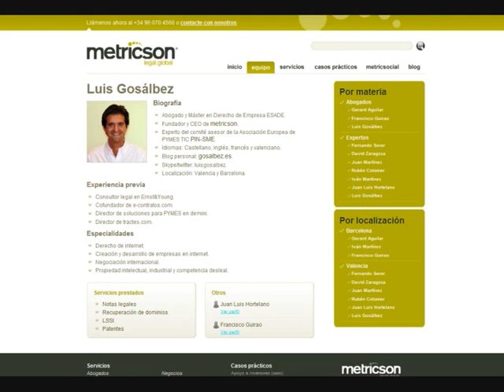Vídeo resumen 2009 Luis Gosálbez y Gemma Peyró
Vídeo resumen del año 2009.